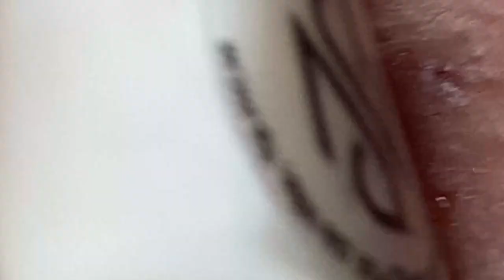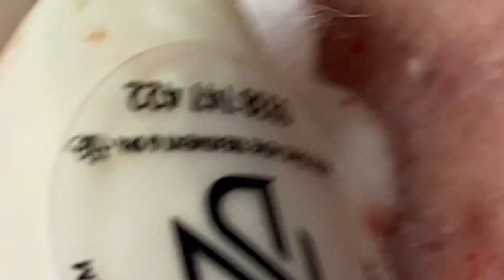𝐋𝐞𝐚𝐝 𝐀 𝐇𝐚𝐩𝐩𝐲 𝐋𝐢𝐟𝐞 #𝟏𝟏𝟐𝟗